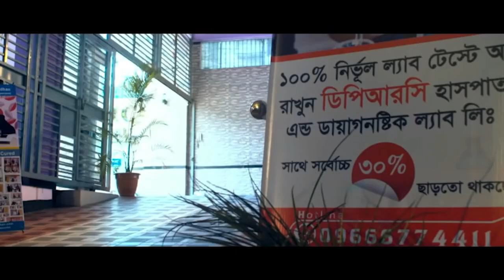PLID’র ২ বার অপারেশনের রোগী সুস্থ হয়ে বাড়ি ফিরে যাচ্ছে । আলহামদুলিল্লাহ্ DPRC’র চিকিৎসায় আমি সুস্থ